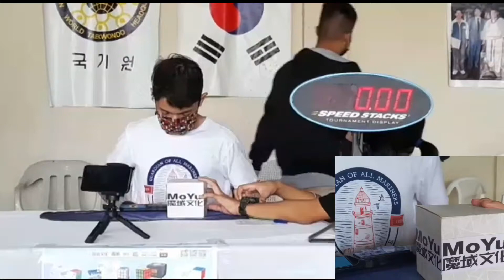Venezuela | Single 6.92 NR!!!